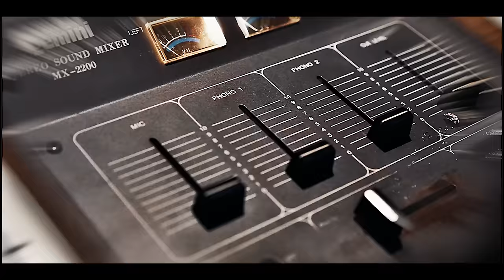dj honda × SIMONJAP - Endless Legend feat.CHOUJI（Official Music Video）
Hip Hop 50周年記念ドキュメンタリー映画『ONE UNITY』制作プロジェクトへの参加はこちらからお願い致します！！

dj honda × SIMON JAP
『GOLDEN AGE』（Album Link)

SIMON JAPが着用してるアパレルの購入はこちらから
warugakigear.thebase.in

Filmed by Lighter & IKW FILM

Directed by SIMON JAP,Lighter

Special Thanks
Subciety,Manhattan Records,Inside,Club Asia,渋谷ストリート and more...